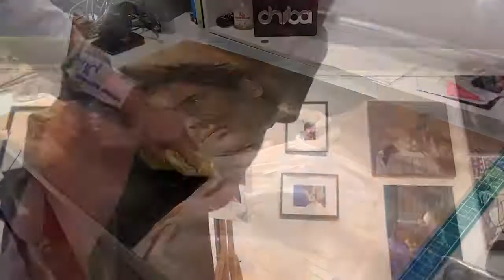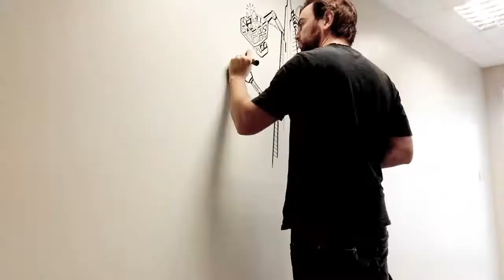Mural & Street Art showreel 2020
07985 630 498